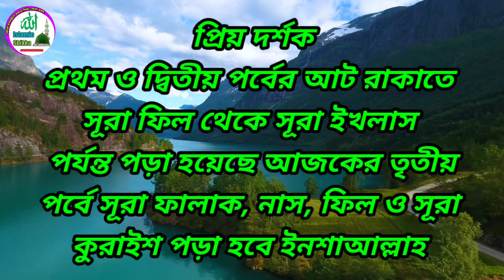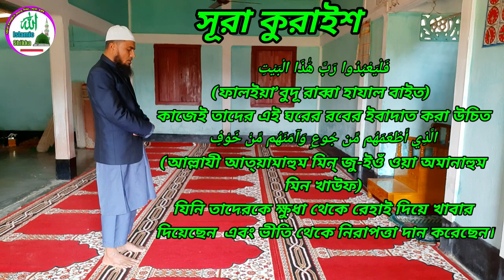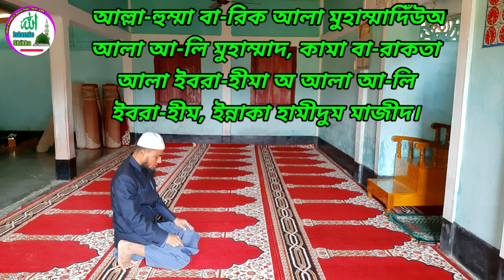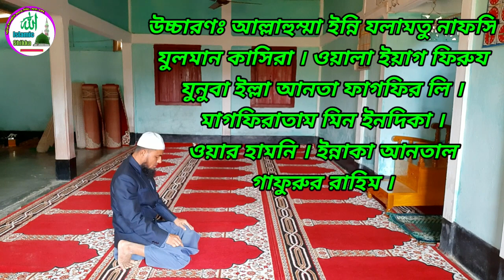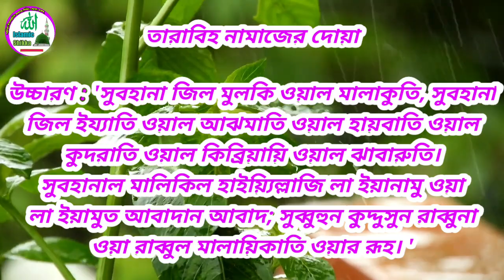তারাবির নামাজের নিয়ম (তৃতীয় পর্ব) | তারাবির নামাজের দোয়া | Tarabir namajer niyom | @ISLAMER ADOBE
তারবীর নামাজ পড়ার নিয়ম তৃতীয় পর্ব | তারাবির নামাজ কয় রাকআত | Tarabir namajer niom | আমাদের এই চ্যানেল এ সর্বপ্রকার ইসলামিক দুয়া, ইসলামিক ওজিফা, নামায শিক্ষা, ইসলামিক গজল, ইসলামিক সংগীত প্রতিদিন আপলোড করা হয় | আশা করি সাবস্ক্রাইব করে পাশে থাকবেন দন্যবাদ 🤲🤲🤲🤲

DEAR FRIENDS -
In this video i have explained that The third part of the rules of Tarbi's prayers.